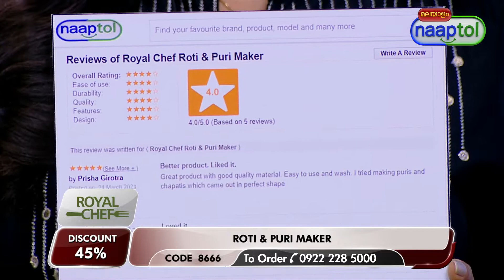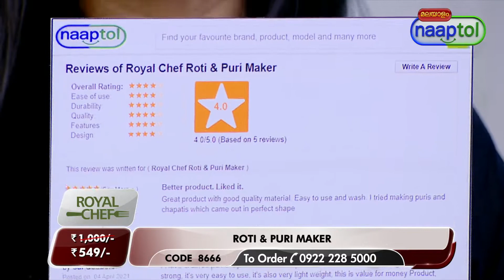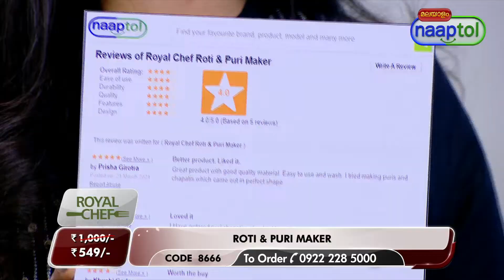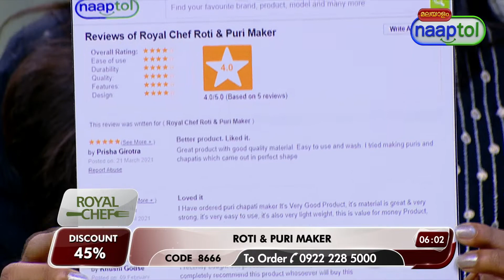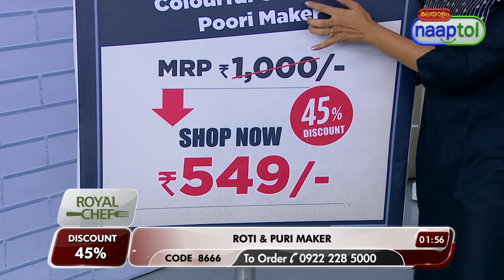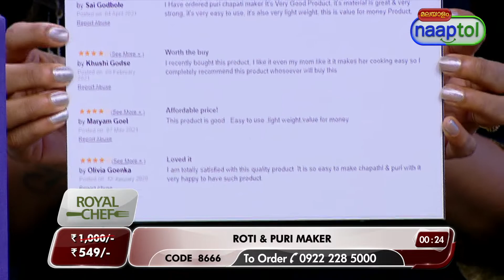Royal Chef Roti & Puri Maker -LPO (Code:8666) 25924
Royal Chef Roti & Puri Maker Rs.549 -LPO (Code:8666)

Product Highlights:
Food grade material
100% Manual operation
Anti-skid heavy base
Quick & easy to operate
Just press & make roti, puri
Rubbered handle for smooth operation
An easy way of preparing round chapati in few secs
Get rid of traditional "Belan & Chakla" for preparing roti or puri
Apart from roti & puri, one can prepare, papad & khakra as well
Non-electric roti maker

Product Features:
Material: Stainless Steel body
Finish: Mirror finish
Diameter: 16.5 cm
Handle: Rubbered
Size/Dimensions: 22.5 x 16.5 x 6 cm
Weight: 770 g

Package Contents:
1 x Royal Chef Roti & Puri Make